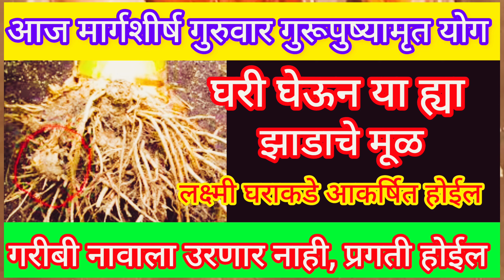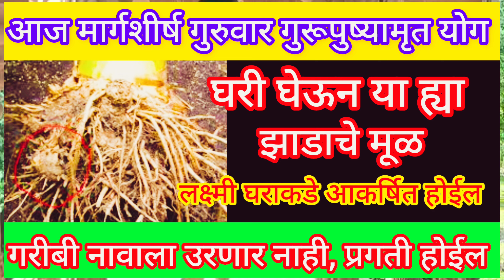आज गुरूपुष्यामृतयोग मार्गशीर्षगुरुवार घरी घेऊन या ह्या झाडाचे मूळ, सर्व कर्ज, दारिद्र्य नष्ट होईल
मार्गशीर्षगुरुवार गुरूपुष्यामृतयोग आंघोळीच्या पाण्यात टाका ही 1 वस्तू 7 पिढ्यांचे दारिद्र्य नष्ट

आज मार्गशीर्षगुरुवार संध्याकाळी कापूरासोबत जाळा ही 1 वस्तू सात पिढ्यांचे दारिद्र्य नष्ट होईल#growth

आज मार्गशीर्षगुरुवार इथे अर्पण करा 5 लवंगा फक्त 1 दिवसात घरात पैसा यायला लागेल

उद्या मार्गशीर्ष दुसरा गुरुवार अन्नपूर्णा देवीला अर्पण करा ही 1 वस्तू 7 पिढ्यांचे दारिद्र्य नष्ट

उद्या मार्गशीर्ष गुरुवार गाईला खाऊ घाला ही 1 वस्तू सात पिढ्यांचे दारिद्र्य नष्ट होईल

उद्या मार्गशीर्ष दुसरा गुरुवार आंघोळीच्या पाण्यात टाका ही १ वस्तू 7 पिढ्यांचे दारिद्र्य नष्ट होईल

उद्या मार्गशीर्ष महिन्यातला दुसरा गुरुवार तुळशीला अर्पण करा ही 1 वस्तू, सात पिढ्यांचे दारिद्र्य नष्ट

मार्गशीर्ष,मार्गशीर्ष पूर्णिमा,मार्गशीर्ष महीना 2023,मार्गशीर्ष माह में क्या करें,मार्गशीर्ष का पूर्णिमा कब है,मार्गशीर्ष पूर्णिमा कब है 2023,मार्गशीर्षगुरूवार 2023,मार्गशीर्षगुरूवार 2023,मार्गशीर्षगुरूवार 2023 कधी पासुन आहे?किती गुरुवार,मुख्य समाचार,अगहन पूर्णिमा कब है,पूर्णिमा महोत्सव3,परिवर्तनी एकादशी व्रत कथा,दिसंबर 2023 में पूर्णिमा कब है,आज का राशिफल,एकादशी व्रत कथा,जल झूलनी एकादशी व्रत कथा
मार्गशीर्ष गुरुवार 2023 | margshirsh guruvar 2023 start date | margshirsh 2023
मार्गशीर्ष गुरुवार लक्ष्मी व्रत कसे करावे?का करावे? केव्हा करावे? margshirsh lakshmi pooja 2023
,kiti, guruvar puja karavi,puja margshirshguruvarpujavidhi गुरूपुष्यामृतयोग gurupushyamrut गुरूपुष्यामृतयोग2023 shriyantrafayde #
laxmi puja, margshirsh guruvar, margshirsh guruvar puja vidhi, margshirsh guruvar vrat katha, margshirsh guruvar puja, margshirsh guruvar pooja, margshirsh guruvar vrat, margshirsha laxmi puja vidhi, margshirsha guruvar puja
margshirsha guruvar, margshirsha guruvar 2023 start date,